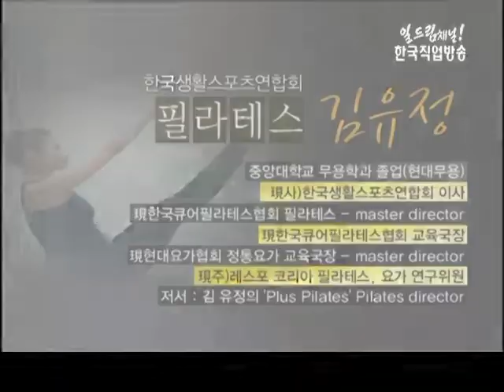할수있다! 필라테스 10강(티져-중급, 롤 앤 터치, 업 앤 다운, 스파인 스트레치 포워드 등)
*제10강 티져-중급, 롤 앤 터치, 업 앤 다운, 스파인 스트레치 포워드 등
*강사 : 한국생활스포츠연합회 이사 김유정